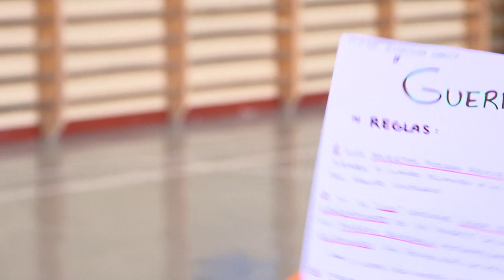Guerra de meteoritos - 00193